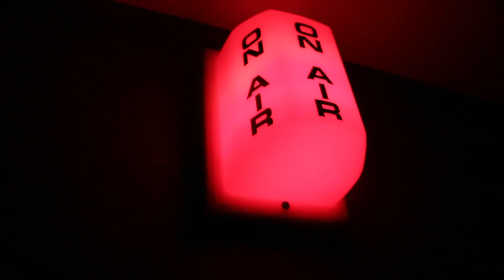Mini Christmas Vlog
Merry very very late Christmas!